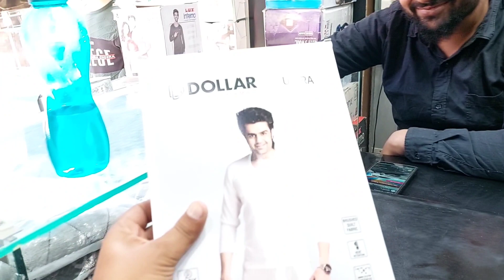Aaj Pure Din Kya Kiya / Full Day Routine 😝😅